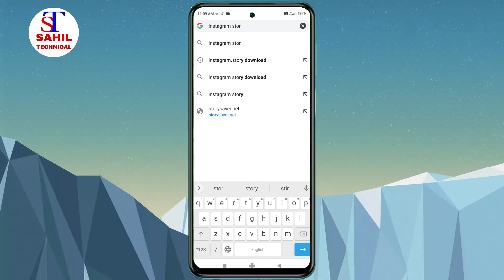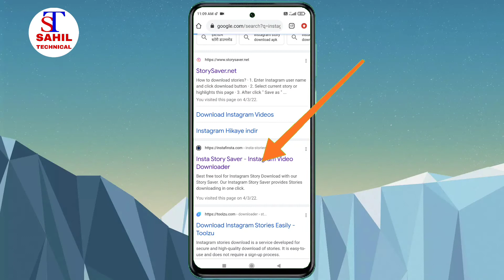instagram की स्टोरी kaise Download karen ll how to instagram story gallery save karen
इंस्टाग्राम पर से स्टोरी कैसे डाउनलोड करें?
Instagram Story Kaise Download Kare? (इंस्टाग्राम स्टोरी डाउनलोड करें)
Instagram story download 1080p
Instagram se Story Kaise Download Kare With Music
स्टोरी डाउनलोड करना है
इंस्टाग्राम डाउनलोड
इंस्टाग्राम स्टोरी डाउनलोड २०२१
इंस्टाग्राम की स्टोरी